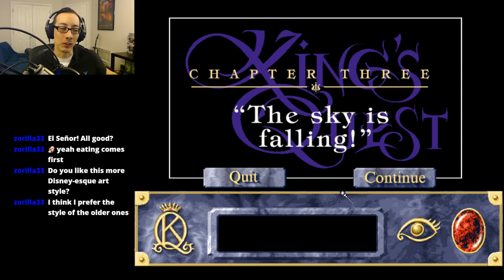Day 3 - King's Quest VII The Princeless Bride